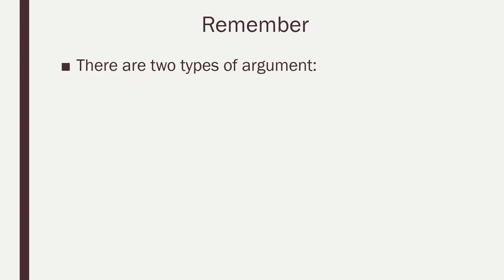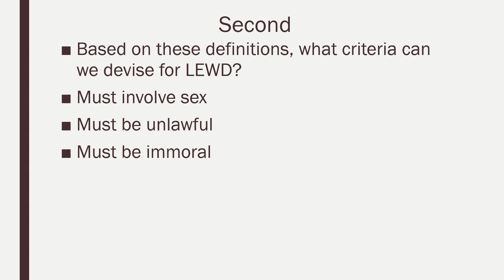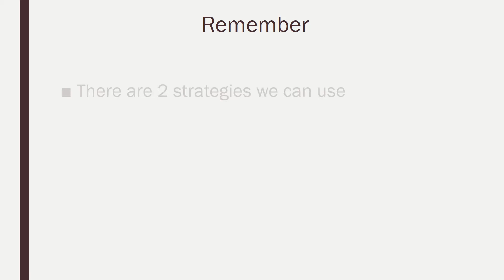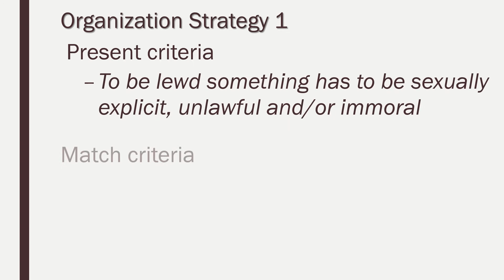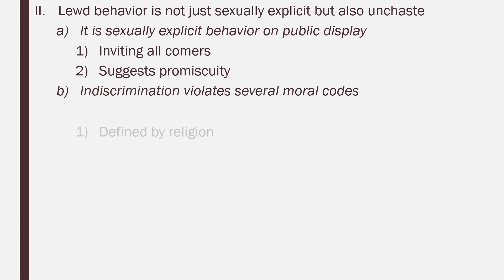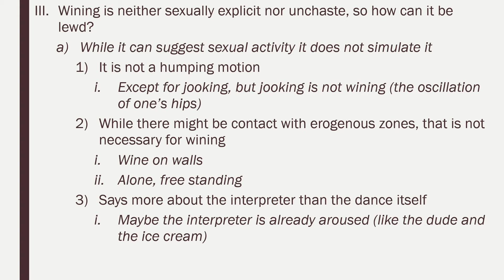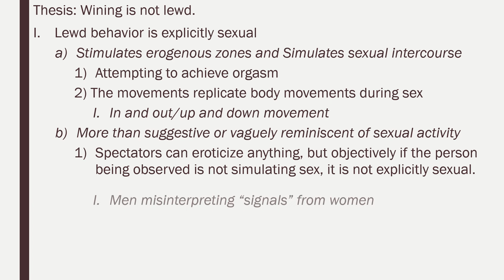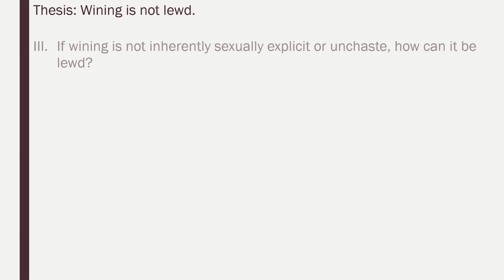definitional argument outline